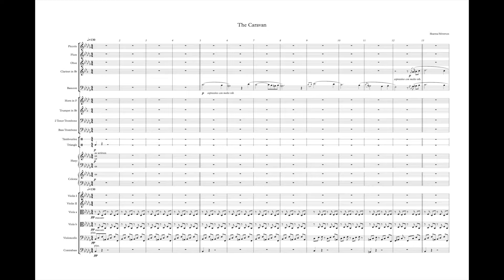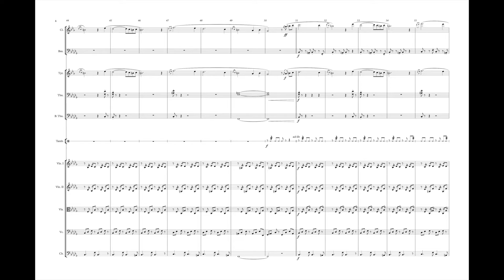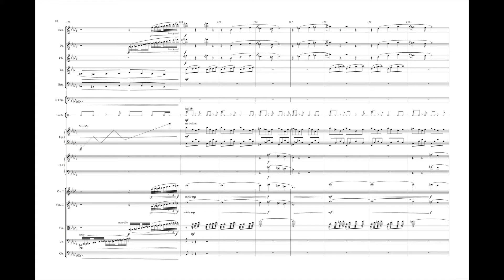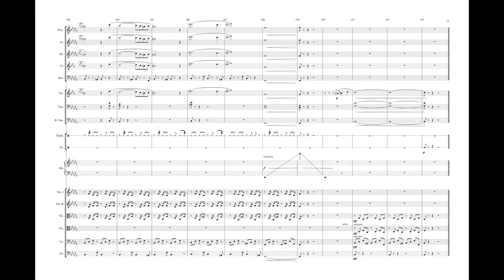The Caravan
Whilst I can't place this piece very specifically in a particular style, it draws from a few disparate influences. Jazz tunes such as Duke Ellington's 'Caravan' and Dizzy Gillespie's 'A Night in Tunisia' as well as classical pieces like Alexander Borodin's 'In the Steppes of Central Asia' and Shostakovich’s 'Jazz' Suites.

I first heard the seed of the idea as the plodding motif in the strings depicting a rambling gypsy caravan, set against the sultry melody in the bassoon and clarinet. I specifically ask the clarinet to play with vibrato in order to produce a more jazzy and exotic sound.

The score shown is not 100% accurate to the music heard. The nature of sampled instruments is that you often have to do more with them than would be required in a live performance. I also inevitably find it hard to leave the piece alone as I mock it up. As new ideas come into my head. However I've decided to stick with an early draft of the score as I think this would be sufficient in performance. The principal differences are in the percussion where it would be appropriate for performers to be a little improvisatory. However, the core of the material is the same in both score and recording.